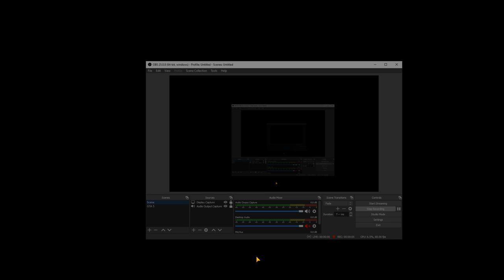Plants vs Zombies 2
Yosef Anan#9239